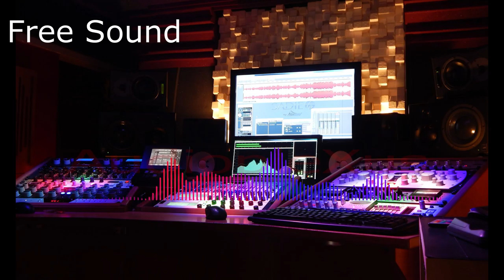Introduce (Free Sound No Copyright).